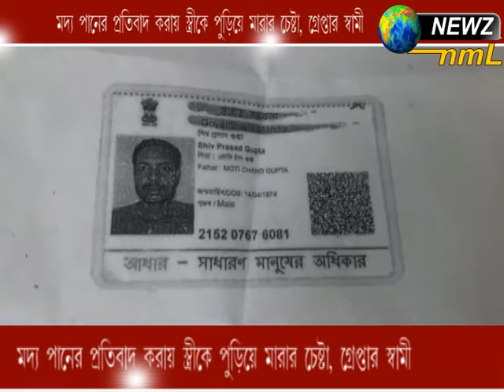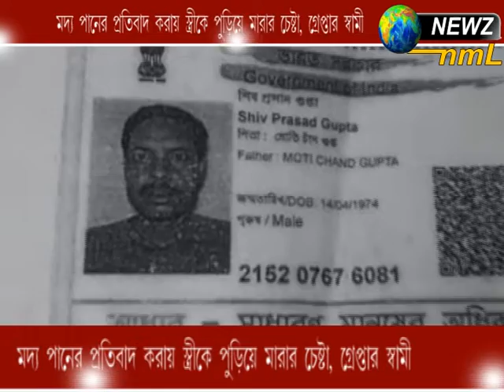moddopaner protibad kray stri k puriya marar chesta